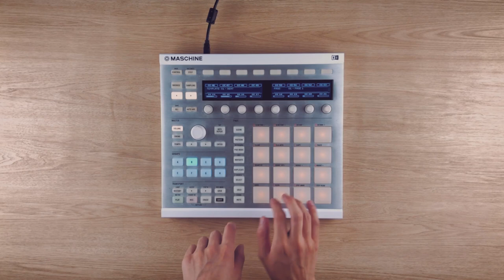Lofi Beat Making | with cassette tape